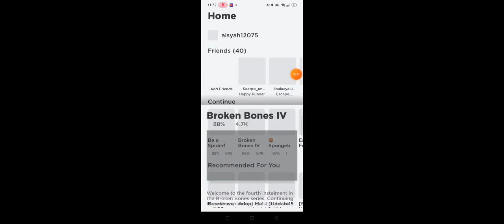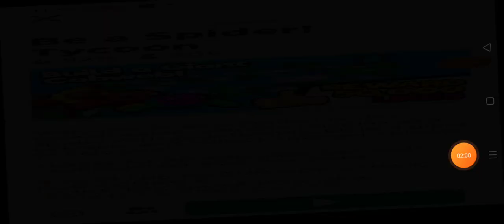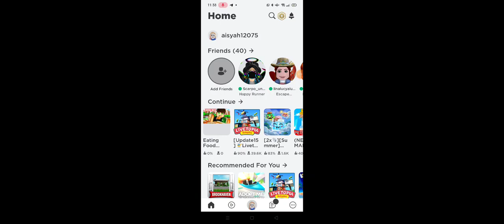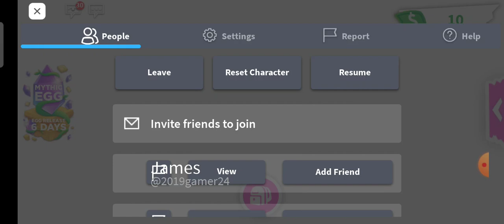Snowyyyy place...so cool!!